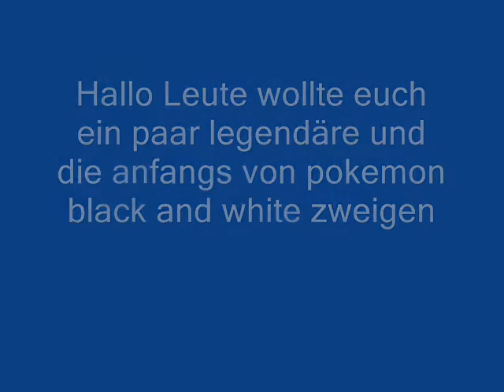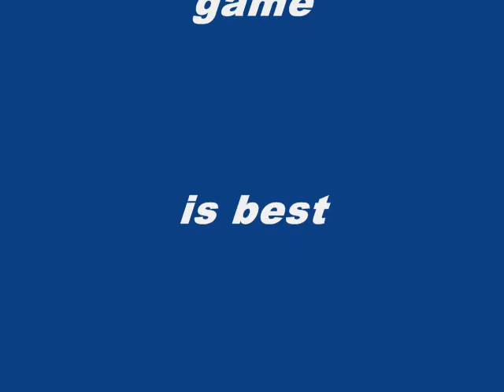Pokemon Black and White Legändäre Pokemon +REALASE IN GERMANY AND USA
ITS COME IN SA AND GERMAN APIRL 2011